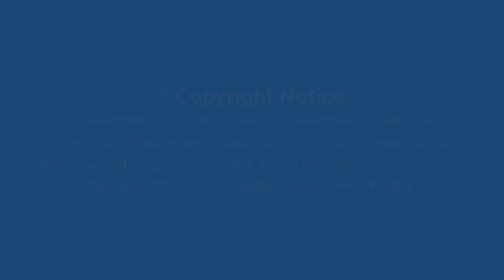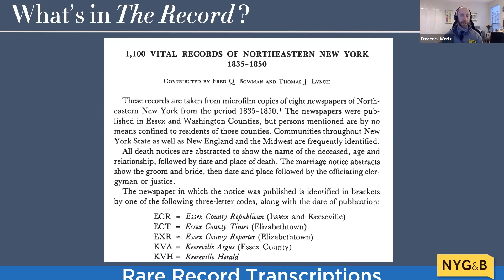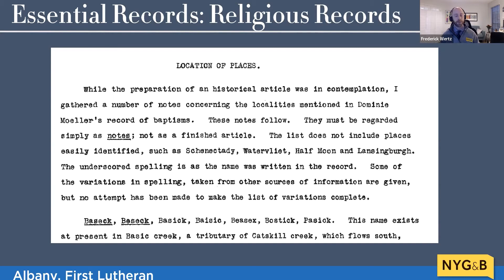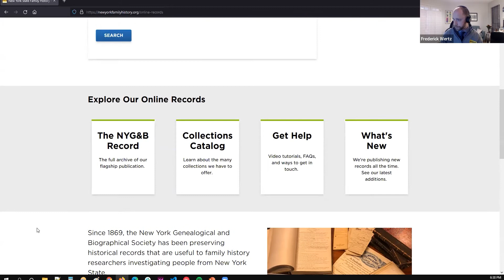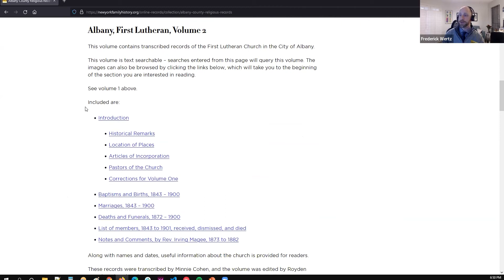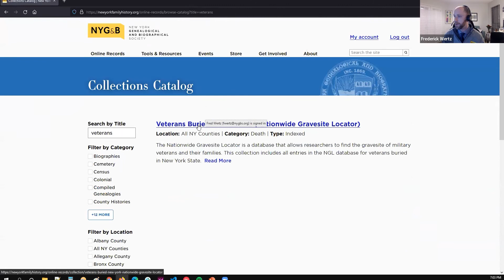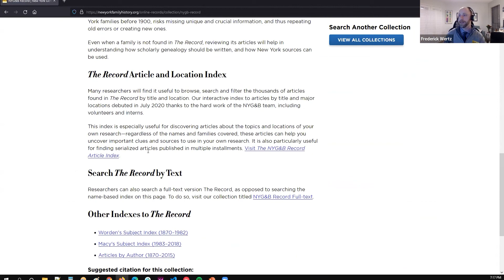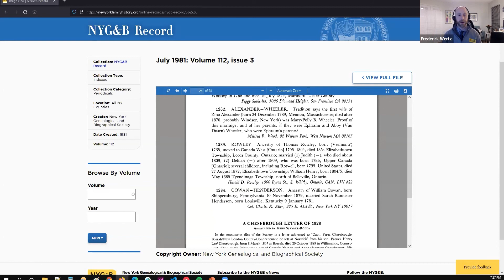Exploring the NYG&B Online Collections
In this recorded webinar, Frederick Wertz takes you on a tour of the Online Collections and resources available with your membership with the New York Genealogical and Biographical Society.
He'll go over all sorts of online content, how to find exactly what you're looking for, and how to best use the Online Collections for your personal family history research.

About the Presenter:

Frederick Wertz is the Director of Digital Services at the NYG&B. He plans and executes digital services like eNews, articles, social media, as well as the NYG&B website.
He has a Master's Degree in American History from Fordham University in New York.

This webinar was originally presented on February 16, 2022. For more New York Genealogical and Biographical Society events and programs,